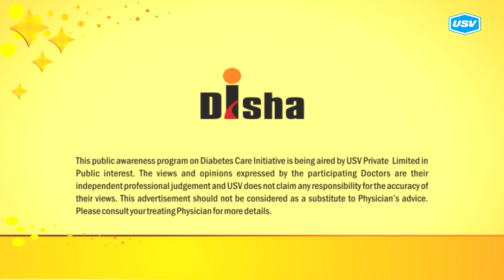Dr. Shrinath P. Shetty 3/4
Disha for Diabetes Awareness: Diabetes is one of the most Dangerous and rapidly growing diseases in India. Dr. Shrinath P. Shetty, leading Diabetologist explains more in this video. Please watch and share!